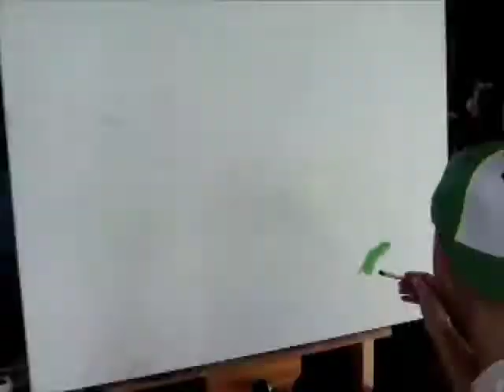Super Mario Speed Painting by Timothy Teruo Watters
Timothy Teruo Watters paints an original oil on canvas painting of 8-bit Nintendo Super Mario.